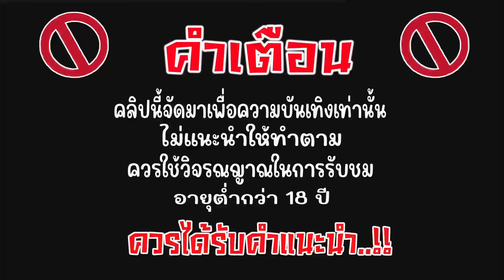สล็อตpg สล็อตpgแตกง่าย เว็บสล็อตเว็บตรง : Lucky Piggypg slot ล่าสุด หมูกระปุก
ติดต่อเพจ : ชื่อ Mr.Pong
📌แหล่งรวมเกมออนไลน์📌
🎰ระบบที่ดีที่สุดในช่วงเวลานี้
🎰รองรับวอเลทหรือธนาคาร
🎰สมัครง่ายใช้แค่เบอร์